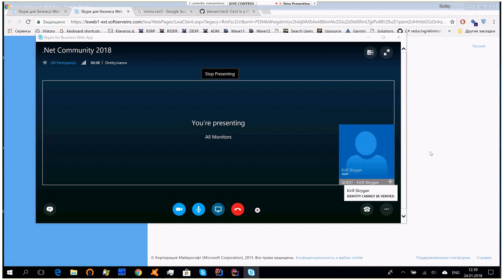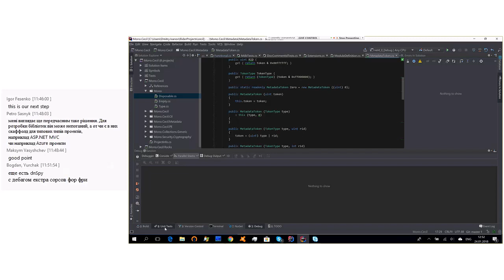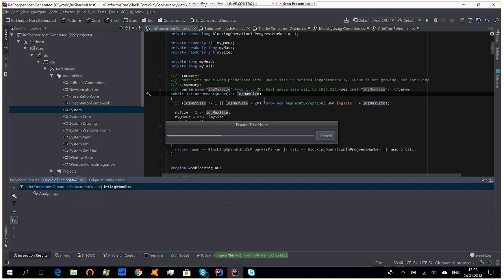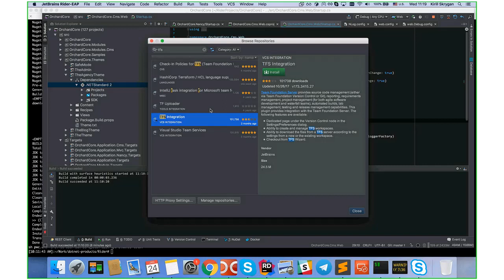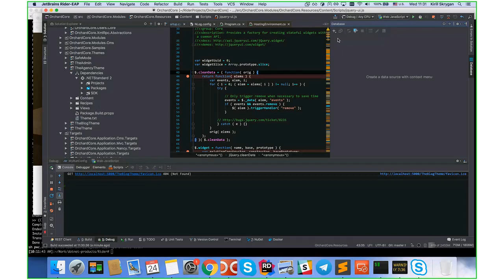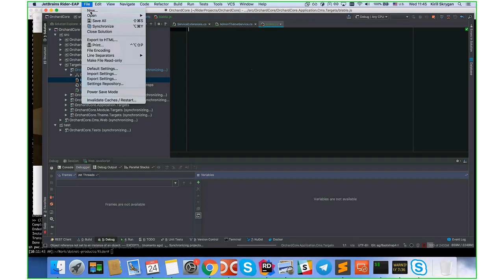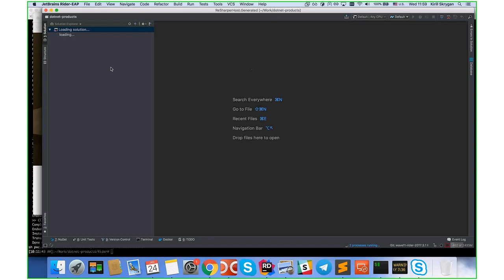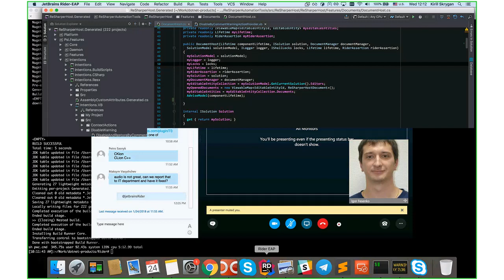Everything about JetBrains Rider IDE from "the source" by Kirill Skrygan & Dmitry Ivanov (Rus)